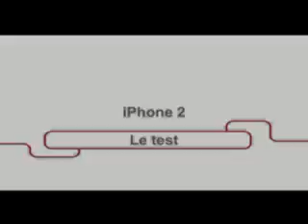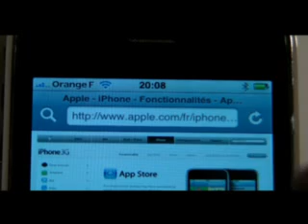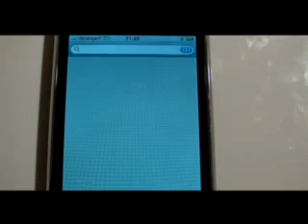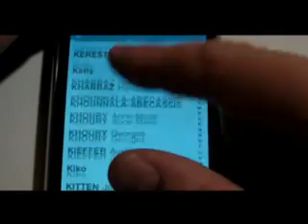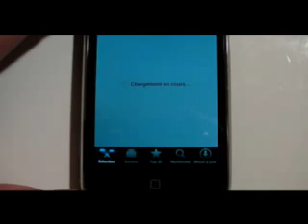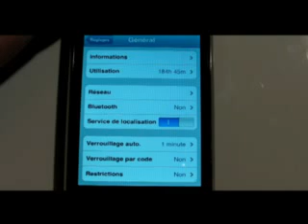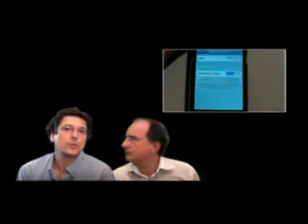iPhone 2 - le test - Avec Jérôme Colombain et François Sorel - Juillet 2008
Source : Téléchargé il y a une dizaine d'années sur Google Vidéos, la vidéo étant introuvable depuis environ 8 ans sur le net, je le remet ici